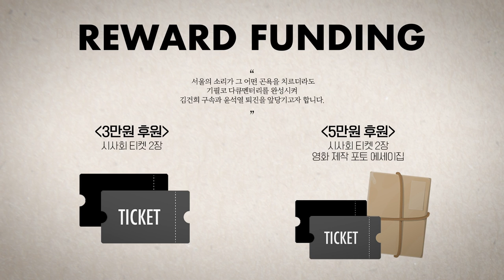김종대, "북한 우습게 보는 윤석열...그 결과는 국지전"